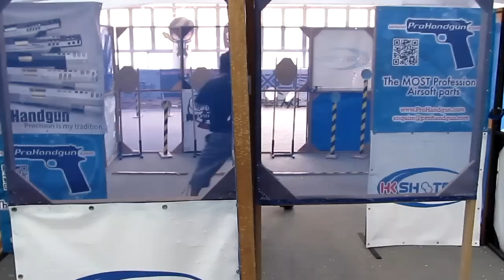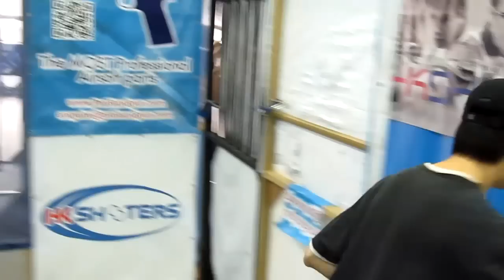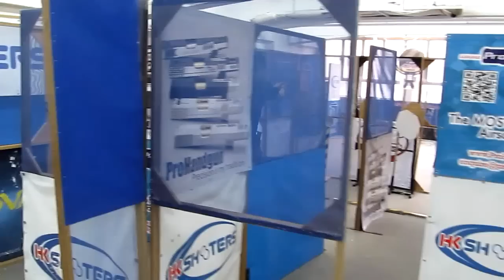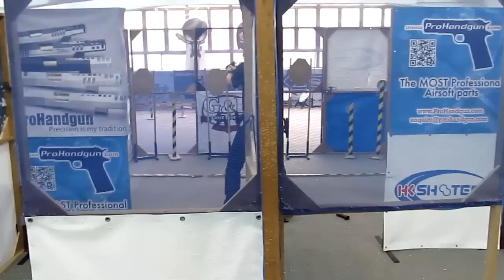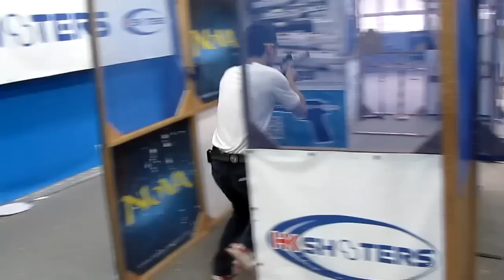8-Jul-2012 HKSHOOTERS IPSC Action Air Practice